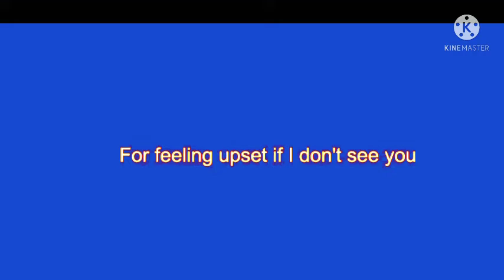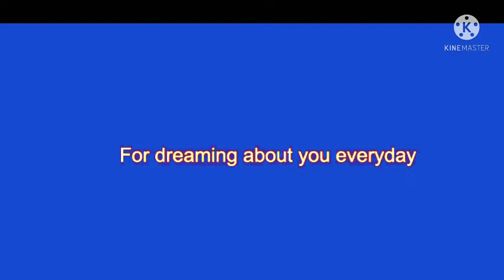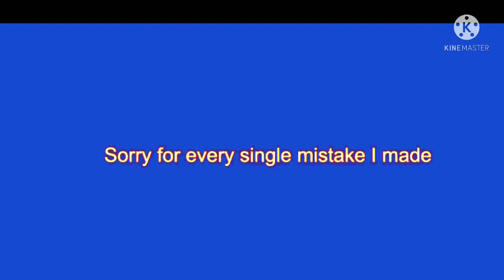I'M SORRY |SPOKEN WORDS POETRY